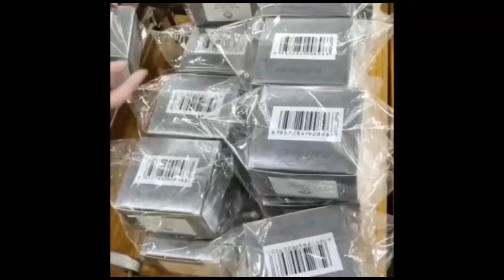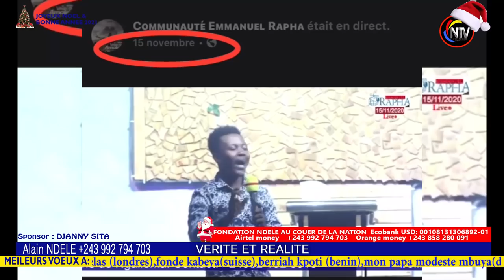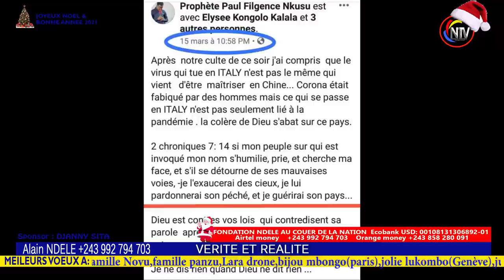BOMB:3e PROPHETIE DE PSR ROLAND DALO DIEU INSISTE BOLANDA ATTENTIVEMENT 2021 OYO ATTENTION TEMBE TE